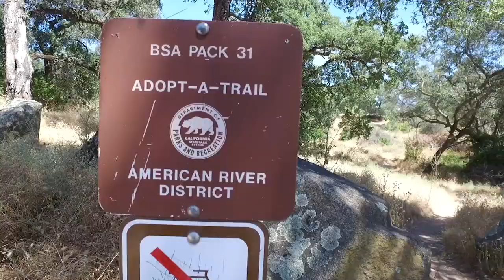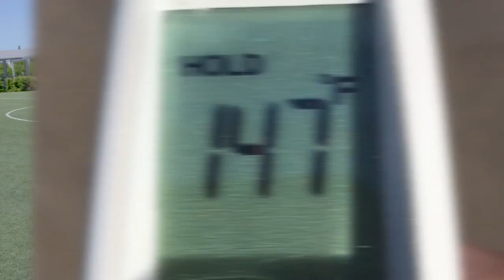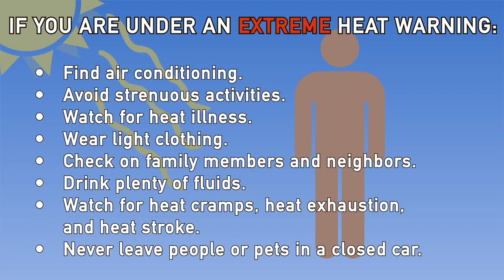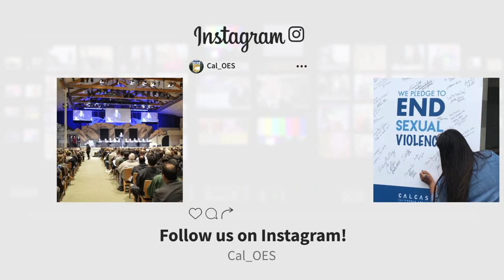INSIDE LOOK: Rattlesnake Awareness, Warm Weather Tips and Backyard Pool Safety